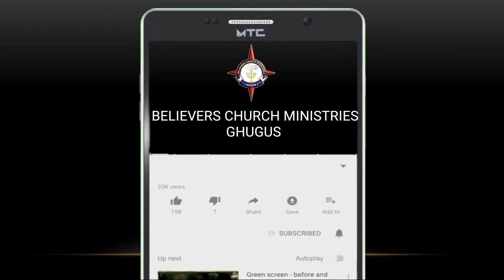BCMG-Rev.John Anand Gundeti Message- रहस्यमय प्रार्थना | Secret Prayer